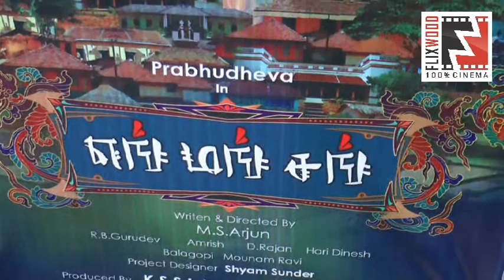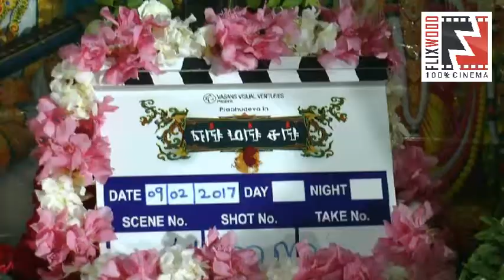Yang Mang Chang Movie Pooja video | Prabhu Deva | Flixwood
FLIXWOOD.COM (100% CINEMA) is a complete Cine Portal